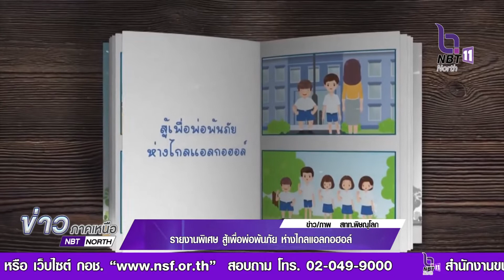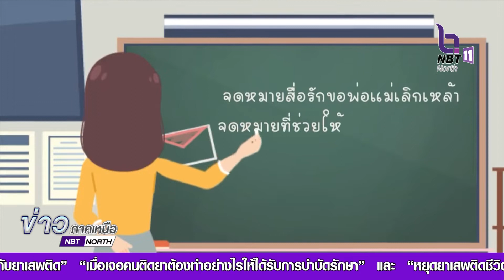รายงานพิเศษ สู้เพื่อพ่อพ้นภัย ห่างไกลแอลกอฮอล์